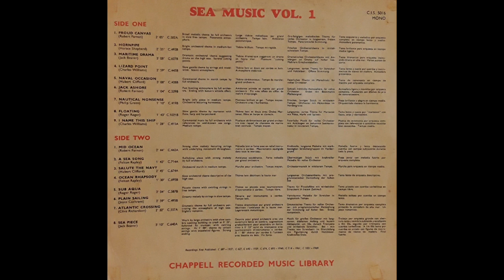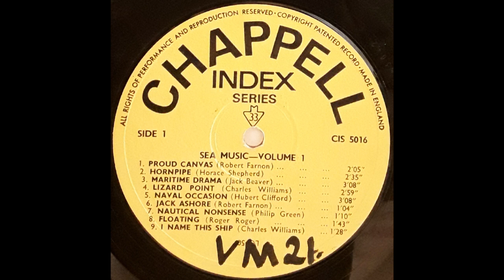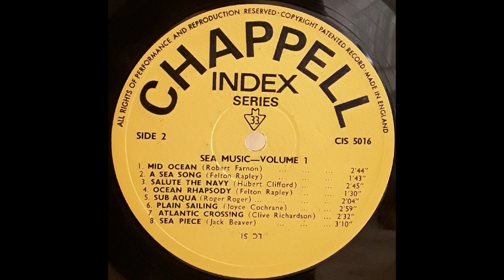SEA MUSIC VOL.1 - Chappell Recorded Music - C.I.S. 5016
SEA MUSIC VOL1
In the early 1960s the Chappell Recorded Music Library began to re-issue its 78 rpm shellac catalogue on 12 inch vinyl LPs titled 'Index Series'.
This disc, C.I.S 5016 presents 17 selections of orchestral sea and sailing music.
The selections on this LP were first issued between 1957 and 1969.
The markings 2VM on the covers and labels refer to the northern NSW radio station at Moree which, in the 1990s, began culling this type of music believing it no longer useful. Naturally we collectors took what we could.
Six of the selections published here not have been previously released on 10 inch shellac 78s.
TRACK LIST
Side One
01 Proud Canvas (Robert Farnon) C.382
02 Hornpipe (Horace Shepherd) C.493
03 Maritime Drama (Jack Beaver) C.627
04 Lizard Point (Charles Williams) C.445
05 Naval Occasion (Hubert Clifford) C.428
06 Jack Ashore (Robert Farnon) C.529
07 Nautical Nonsence (Philip Green) C.419
08 Floating (Roger Roger) C.1021
09 I Name This Ship (Charles Williams) C.415
Side Two
01 Mid Ocean (Robert Farnon) C.442
02 A Sea Song (Felton Rapley) C.714
03 Salute The Navy (Hubert Clifford) C.674
04 Ocean Rhapsody (Felton Rapley) C.695
05 Sub Aqua (Roger Roger) C.587
06 Plain Sailing (Joyce Cochrane) C.495
07 Atlantic Crossing (Clive Richardson)
08 Sea Piece (Jack Beaver) C.640